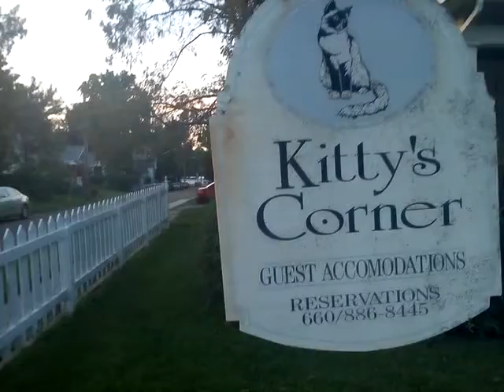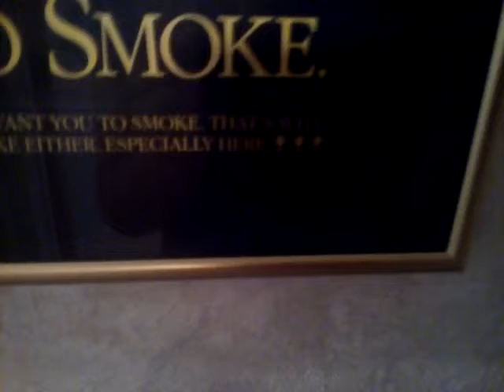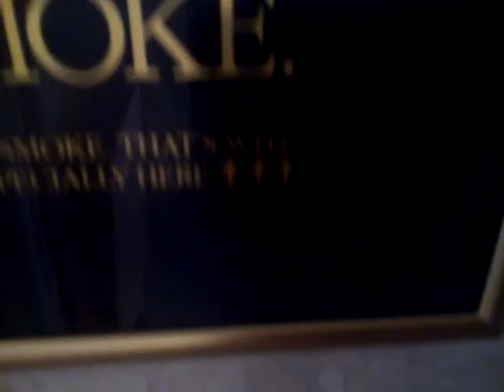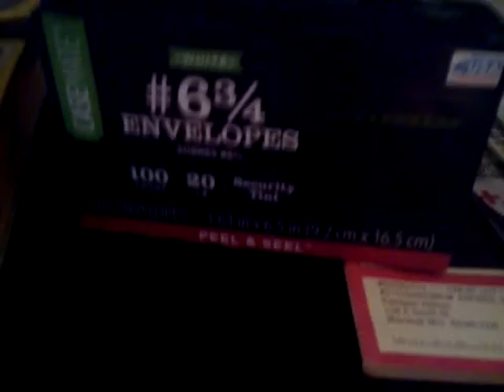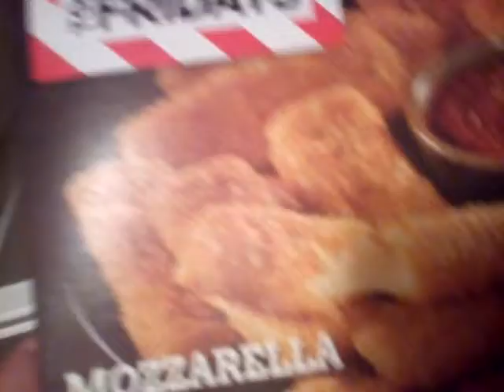My Missouri Suite!- Total Solar Eclipse 2017 Pt.1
I'm jealous of skaters.

Also, that lemonade was frickin' $2! I MEAN IT'S LEMONADE!!!